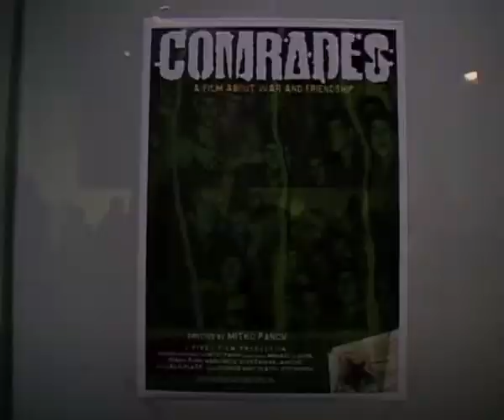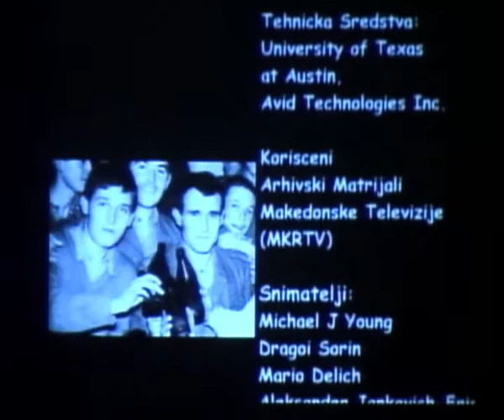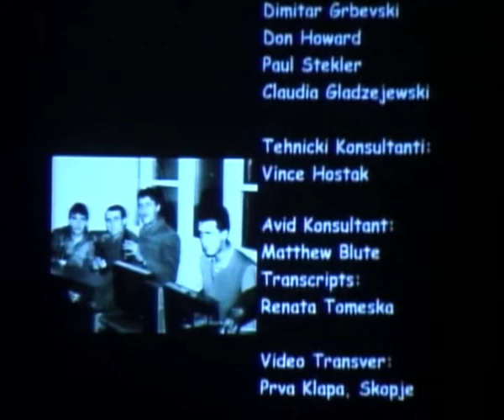U POTRAZI ZA ISTINOM I ODGOVORNOŠCU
Serija tribina u saradnji sa Dokumentacionim centrom B92

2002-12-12